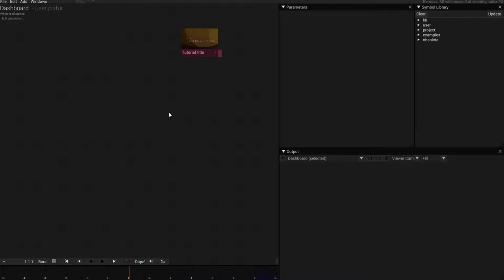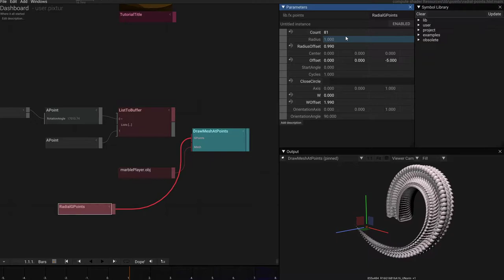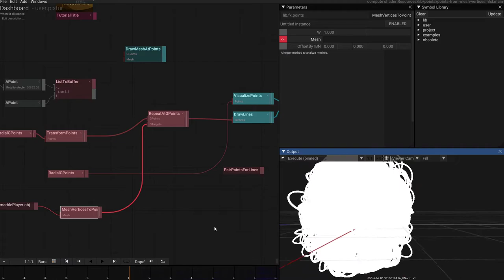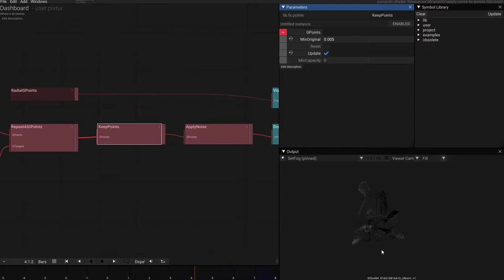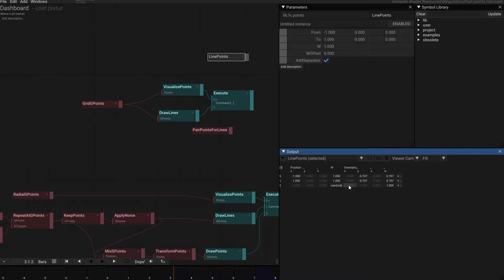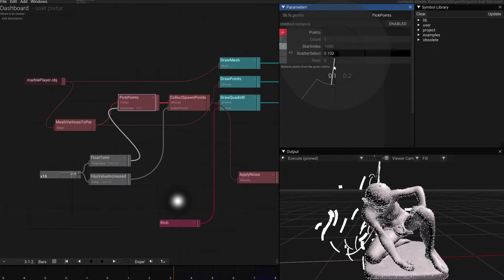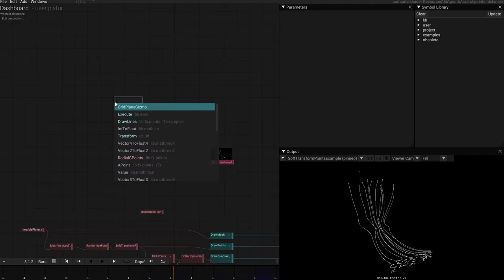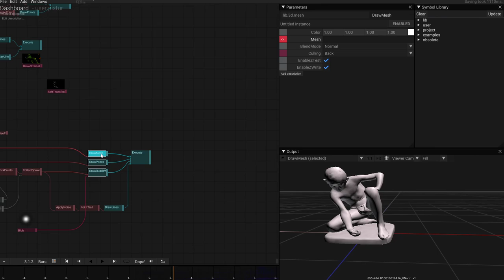Tooll3 Tutorials Part 5: Working with points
In this video I will walk you through a couple of example how we can use Point buffers to generate procedural geometry and animations.